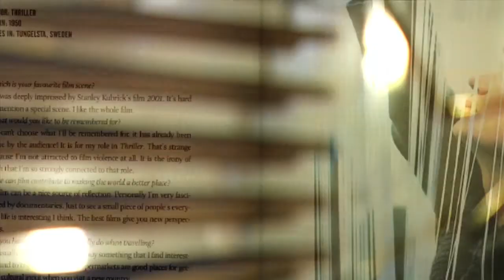Maryam Ebrahimi.mov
Producer of I was worth 50 sheep.